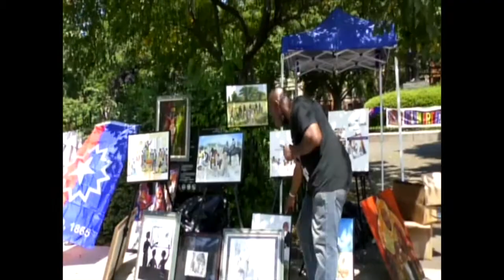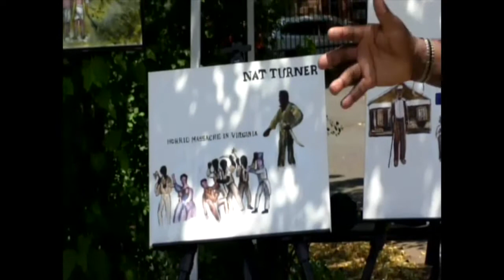5 min video for BAC grant